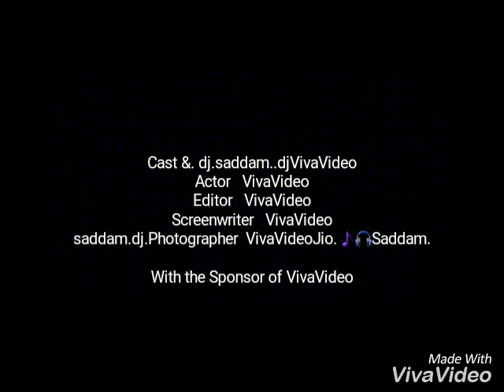Love.. video .Saddam ..